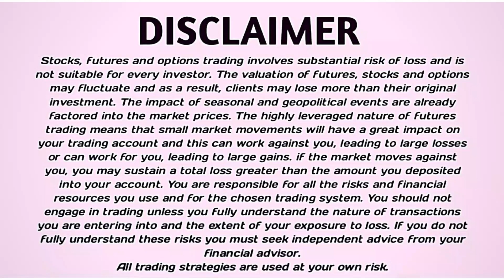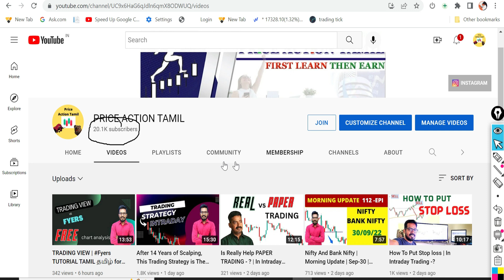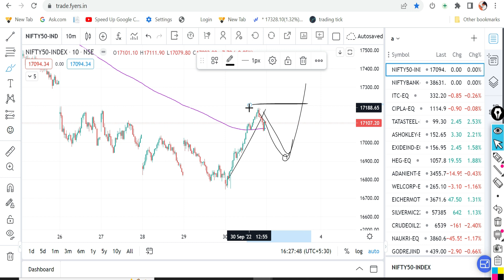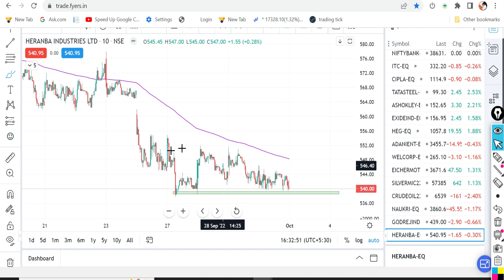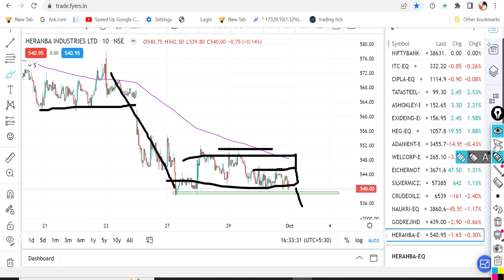Best Stocks For Tomorrow | Nifty And Bank Nifty | 03/10/22